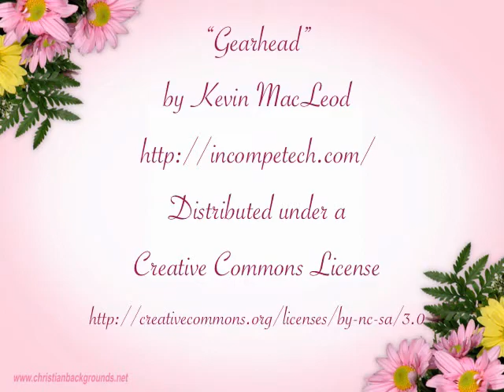Posing in a checkered top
That last video was frankly boring! I tweaked the webcam settings a bit, so this video has almost acceptable quality, and while I'm wearing the same chocolate-and-aqua wooly top as before, at least I've got my longer holder :-)

The hair still sucks, doesn't it? Don't worry, it gets better on the next videos :)